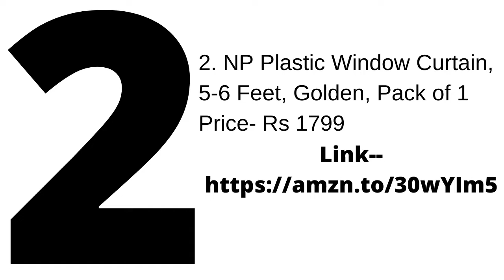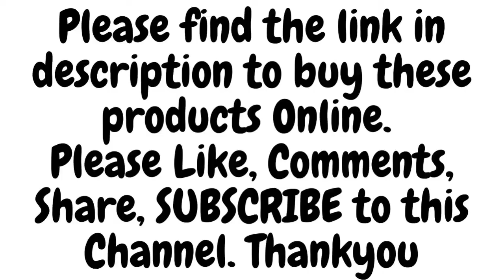8 Acrylic Crystal Beads Designer Curtains for Devider, Baramda, Doors, Windows for Home Decoration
8 Acrylic Crystal Beads Designer Curtains for Devider, Baramda, Doors, Windows
for Home Decoration Items

1. Discount4product Acrylic Crystal Strings Modern Plastic Bead Hanging Door Curtain - 7ft, Purple

2. NP Plastic Window Curtain, 5-6 Feet, Golden, Pack of 1

3.NP Plastic Curtain, 3 Feet, Multicolour, Pack of 1

4.Discount4product Acrylic Crystal Strings Modern Plastic Bead Hanging Door Curtain - 7ft, Golden

5.NP Plastic Multi Up Down Strings Curtain, 10 Feet, Multicolour, Pack of 1

6. NP Bead, Glass Window Curtain, 7 Feet, Red

7.Discount4product Acrylic Beads Glass Drops String Curtain, 7 Feet, Transparent

8.NP Plastic Up Down Strings Curtain, 10 Feet, Pack of 1